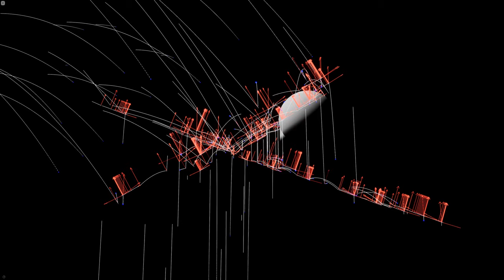Trickle down effect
I thought this looked pretty and mesmerizing, so I recorded it :)